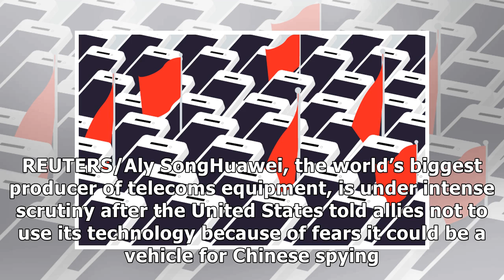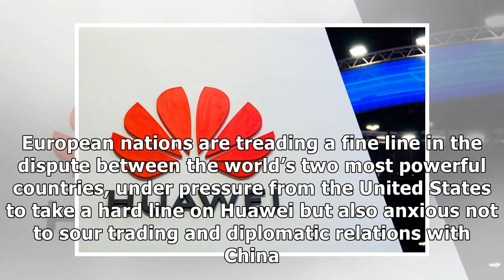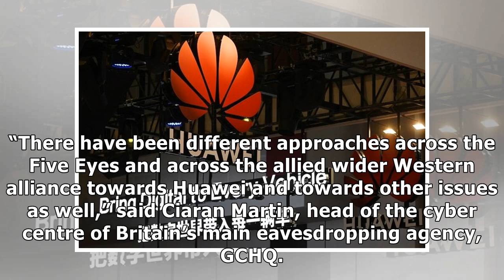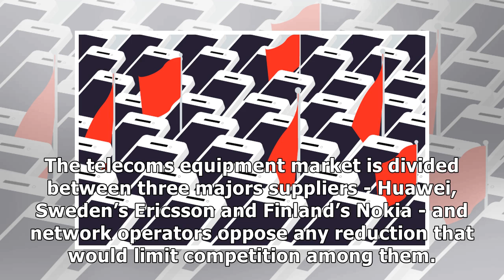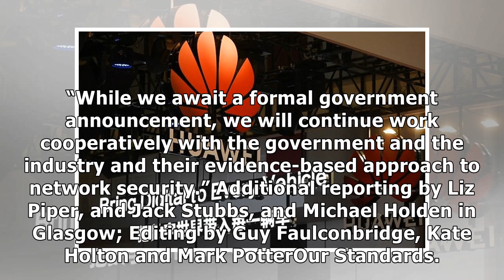Britain to allow Huawei restricted access to 5G network